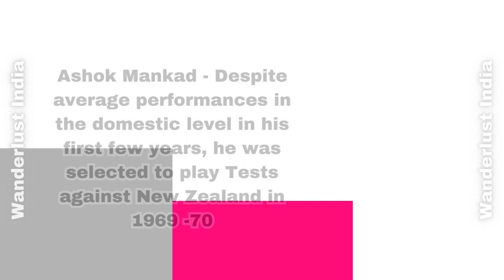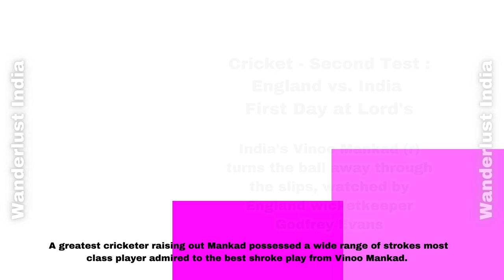Ashok Mankad - India's Legendary Cricketer _Wanderlust India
Web HTTP Access:
Yofan ID
yo.fan/mindjockey57